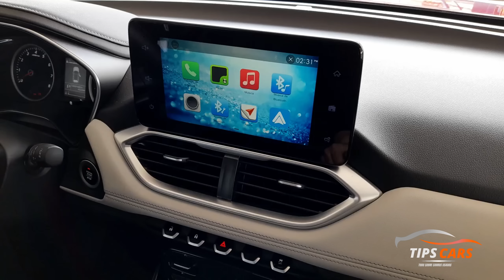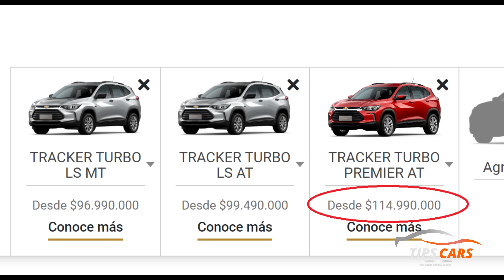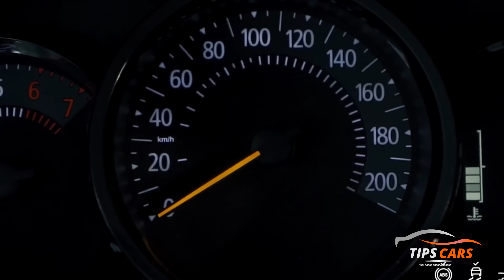✅Están Demasiados Caros [ Renault y Chevrolet]🔥🆗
Veamos que tan caros están los carros de Chevrolet y Renault

Chevrolet Joy
Captiva Turbo
Tracker Premier
Renault Sandero
Renault Stepway
Renault Duster